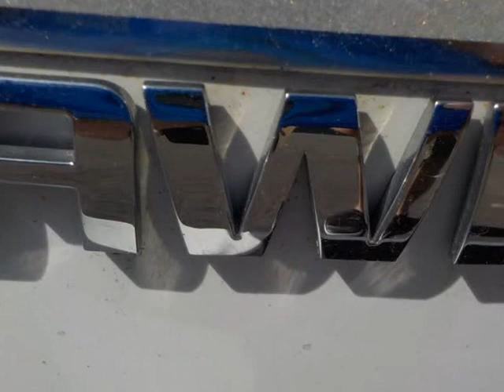2012 Chevrolet Equinox AWD 4dr LS (Port Alberni, British Columbia)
3704 3rd Ave
Port Alberni